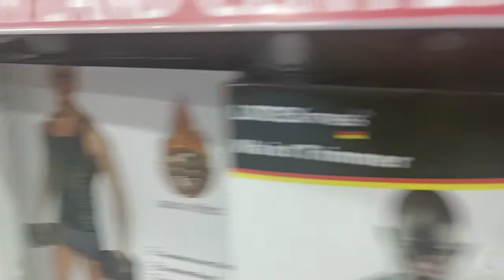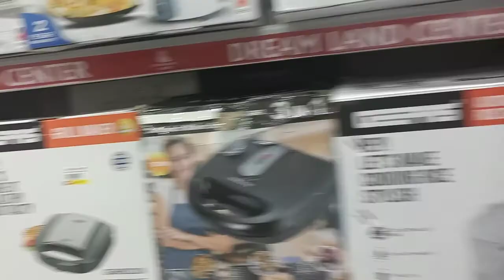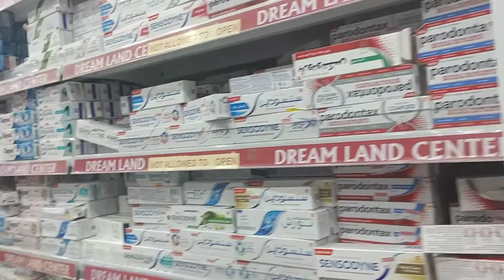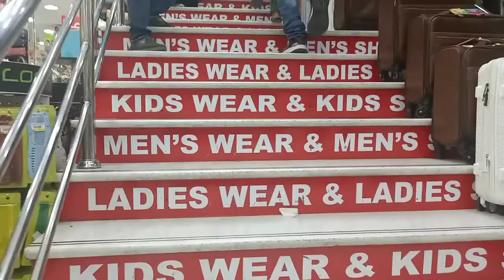Dream Land Centre |Baniyas Metro Station Deira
All type of daily life usage things are available in Dream Land Centre which is situated near Baniyas Metro Station